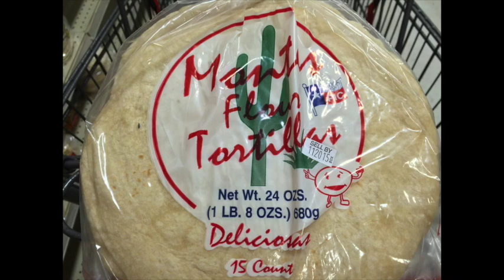A Rio Grande Valley Business: Montes Tortillas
Business owners Mr. and Mrs. Rodriguez from Weslaco, Texas talk about why they started Montes Tortillas and how their skill-sets began as children, watching and participating in their parents work.